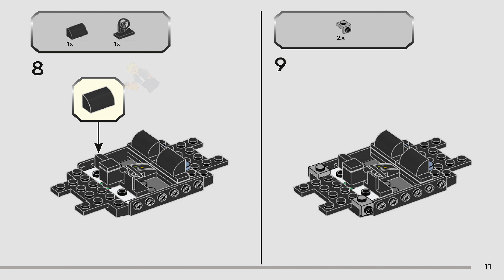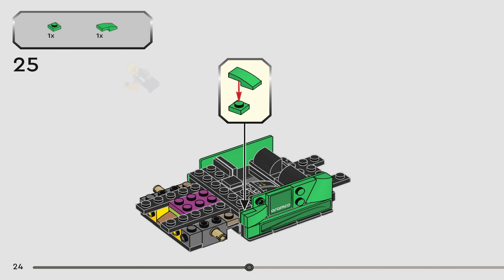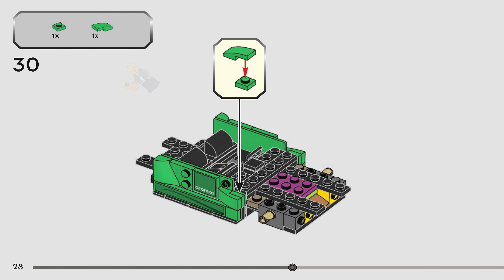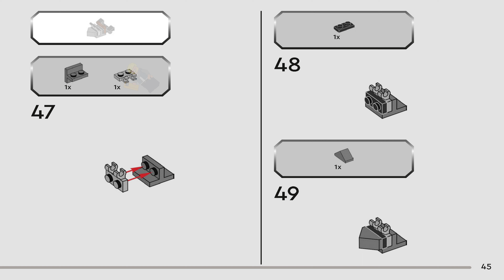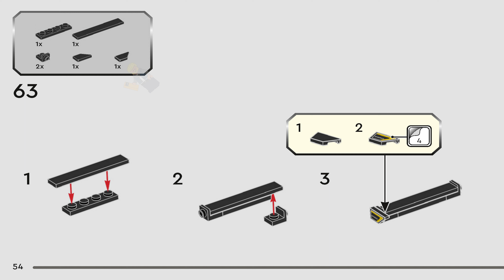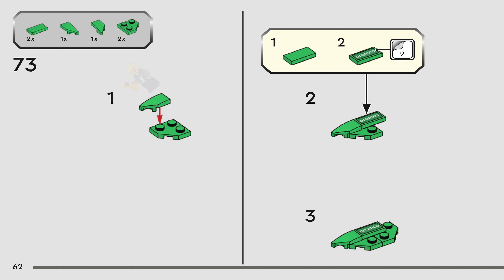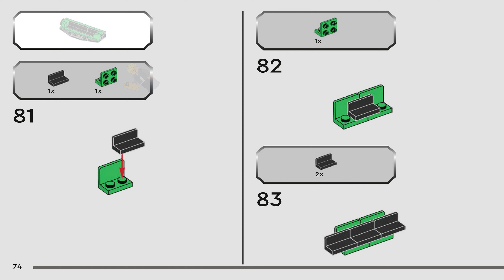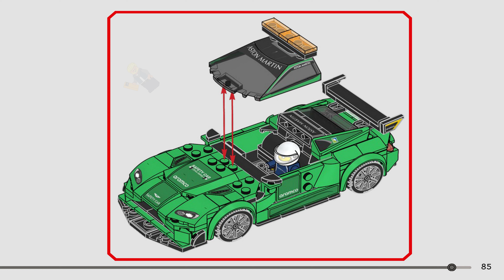LEGO Instructions - Speed Champions - 76925 - Aston Martin Vantage Safety Car & AMR23 (Book 1)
LEGO 76925 Instructions - Aston Martin - Aston Martin Vantage Safety Car & AMR23 - Speed Champions

76925 LEGO Instructions from the LEGO Speed Champions Aston Martin theme will guide you how to build LEGO Aston Martin Vantage Safety Car & AMR23 Speed Champions set 76925

Boys and girls aged 9+ can now hit the track and stage their own Formula 1 race action with this impressive Aston Martin double pack of buildable LEGO® Speed Champions car toys. The Aston Martin Safety Car \u0026 AMR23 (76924) vehicle toys are perfect for kids, Formula 1 fans and adult collectors to build, role-play races with and display.

The Aston Martin Safety Car includes many authentic design details from the real-life version including the roof-mounted light bar, a lights control button sticker inside the cockpit and taillights, while the AMR23 toy race car has a safety halo, rear wing and sponsors’ logos. Each toy car also comes with a driver minifigure for kids to place behind the steering wheel and drive around the track.

LEGO Speed Champions car building sets let kids and car fans build replicas of some of the world’s most iconic vehicles. Each model car can be created with the LEGO Builder app, which guides you and your child on an easy and intuitive building adventure.

2 Aston Martin car toys for kids – LEGO® Speed Champions Aston Martin Safety Car \u0026 AMR23 vehicle playset for boys and girls aged 9+ and adult car-model collectors
2 driver minifigures – Each Aston Martin buildable model comes with a driver minifigure wearing an Aston Martin outfit and a helmet for role-play action
Authentic Aston Martin design – Safety Car includes a roof-mounted light bar, a lights control button sticker inside the cockpit and taillights, while the AMR23 toy has a safety halo and rear wing
Premium display models – After kids have spent countless hours playing with their 2 LEGO® vehicle toys, they can display them on a shelf or bedside table
Car gifts – This Aston Martin vehicle playset provides a fun build-and-play experience and is a gift idea for kids aged 9+, adult car-model collectors or lovers of the luxury car brand
Bigger racing adventures – Discover more LEGO® Speed Champions brick-built cars (sold separately) packed with authentic details
Play with and display iconic collectible car models – LEGO® Speed Champions sets let kids and passionate car fans build replica versions of some of the world’s most famous vehicles
Measurements – This 564-piece driver toy features the Aston Martin AMR23 LEGO® car building kit measuring over 1.5 in. (4 cm) high, 7.5 in. (19 cm) long and 3 in. (7 cm) wide